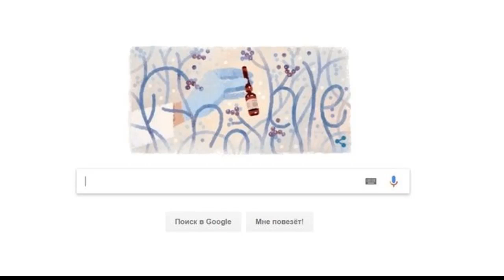Google посвятил новый дудл создателю антибиотиков в СССР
REPORTER NEWS and ENTERTAINMENT (RNAE) is a global news agency delivering fast, in-depth coverage of the events shaping our world from wars and conflicts to politics, business, finance, sports, entertainment and the latest breakthroughs in health, science and technology.
RNAE identifies itself as - and is widely known to be - the most trusted source for news and information.
RNAE is proud of our ability to bring you up-to-the-minute news from around the world, as a result of our many extensions